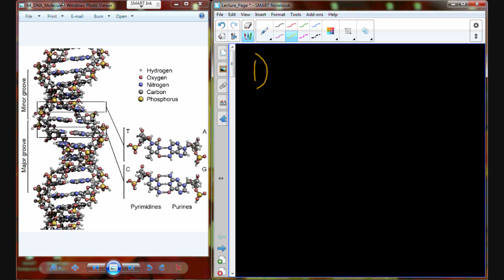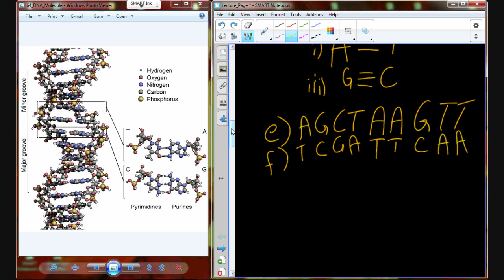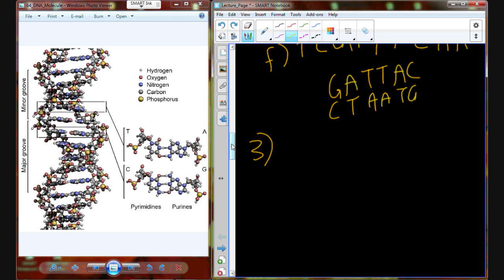A&P I Lecture 11